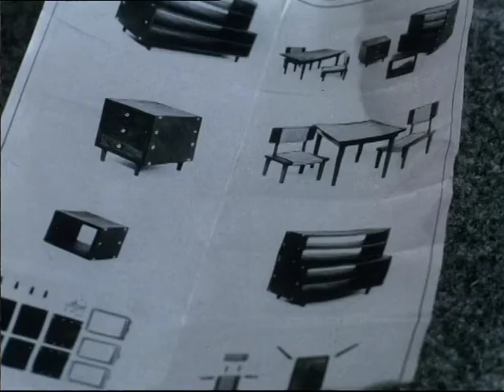Pat ja Mat Jakso 31 Huonekalut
Uudelleenladattuja vanhoja piirrettyjä laidasta laitaan. Jokaisesta sarjasta on omat soittolistat joista pääsee helposti katsomaan halutun sarjan jaksoja. Videoiden kuva sekä ääni voi olla heikkolaatuista koska vhs on analoginen formaatti eli laatu huononee vuosi vuodelta. Nämä kasetit ovat keskimäärin 25-vuotta vanhoja ja säilytetty epäselvissä olosuhteissa.